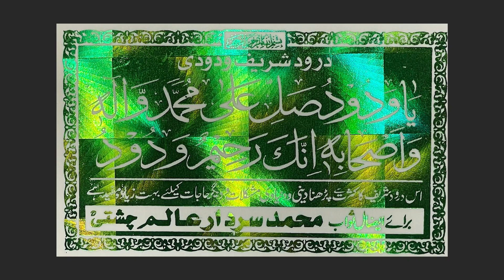ڈوبی ہوئی/ گمشدہ چیزوں کے ملنے کا وظیفہ | Wazifa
Please refer to the video above to find out the special wazifa to save yourself from the wrong.

Time : 4pm to 8pm
Friday Off.

صرف کال کریں اور اپنے سوالات لکھوا دیں